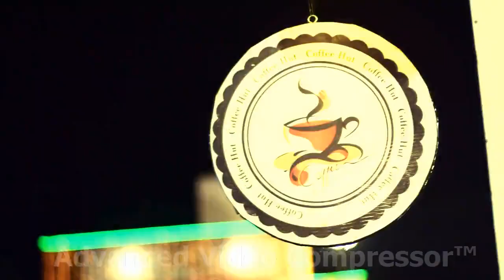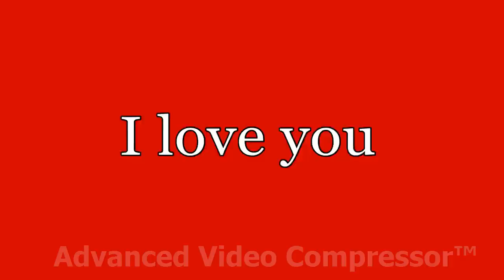harry and mahi cinematography